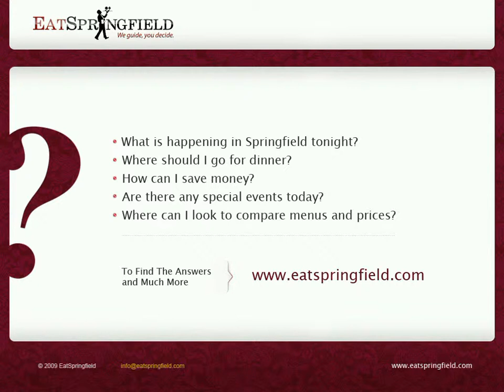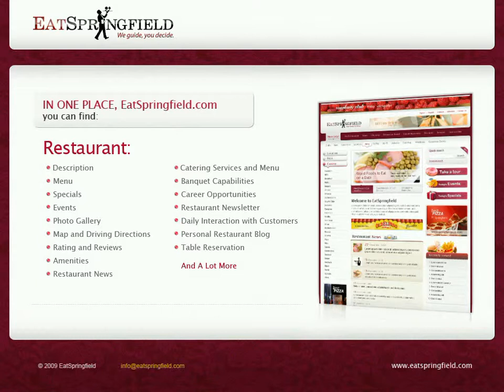EatSpringfield.com user guide